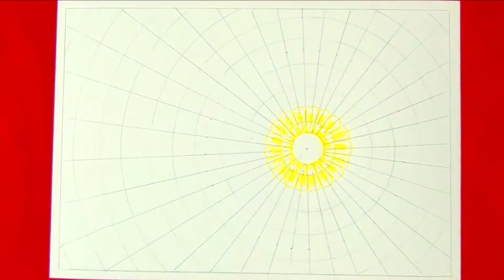Happy Makar Sankranti drawing | Mandala Art for beginners | Scenery Mandala Art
#2 Makar Sankranti festival Mandala art Step by Step Tutorial.

MATERIAL USED:
Brustro DrawingSheet
Fabercastell Connector Pens
Protractor
Drawing Compass
Ruler

Product links:
1. Brustro drawing sheet
2. Faber Castell connector pens
3. Maped Metal Compass